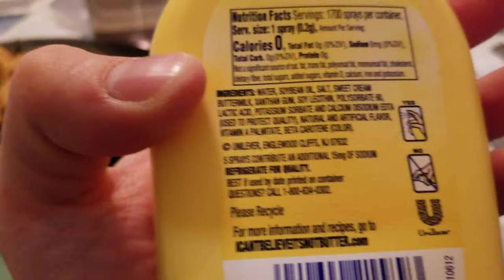1,187 - I Can't Believe It's Not Butter!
Ethan talks about I Can't Believe It's Not Butter! It's not butter, so what is it? ...